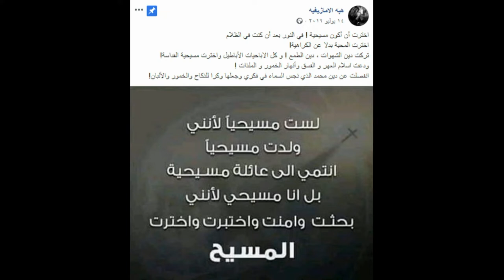"هبة"الاماعيزية""الفرانكوبربرية" تصف الاسلام بأبشع الصفات وأقذرها وتطعن في الذات الالهية.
كن نظن  أن  الجنون نون لكن تبين  أن  الجنون لاحد له عند  بعض الاطياف  ولاسبيل يمكن  تقويمه فهذه  الفاسقة  أمعنة  في كلام  خطييير جدا ضد  الاسلام وهنا فهمت  ان  الحرب دينية  بننا وبن  الزواف  وان  الاسلام  كدين هو  المستهدف.